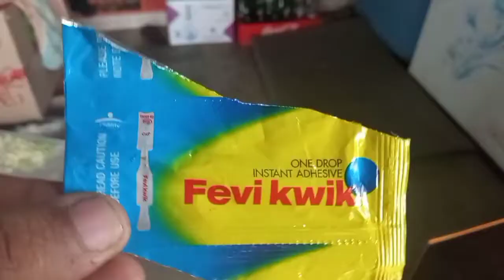एक्कासी जाडो बढ्यो | Feeling Cold With New Year 2022 | Welson Magar Vlogs